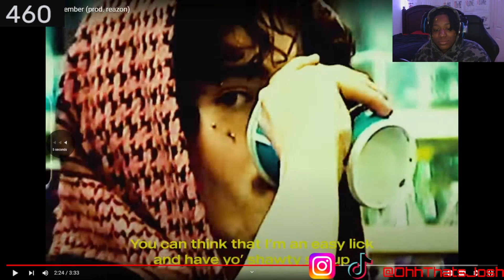Paid Red - Mafia Member (Official Video Reaction)